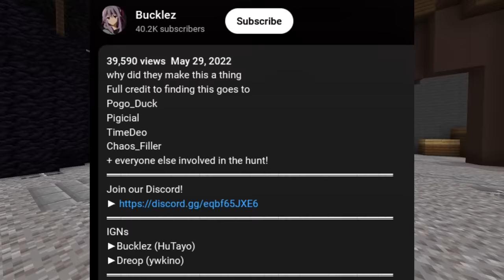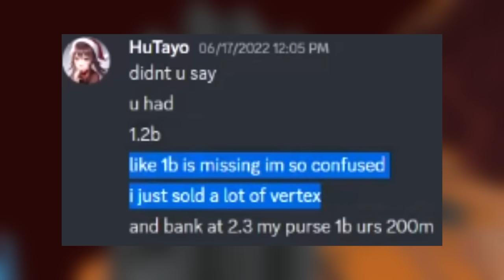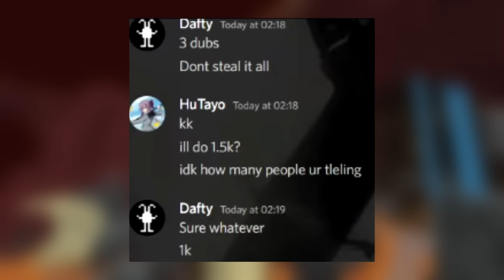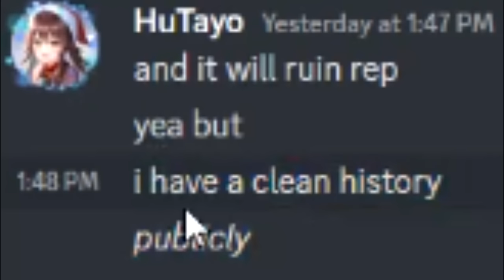How this YOUTUBER was caught duping... (Hypixel Skyblock)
Naughty duper...

(use this if first one doesn't work)

➧ Information
IGN: STTRAFE
Texture Pack: Defrosted [Download link in my discord]
Mods: Full List of Mods in my discord